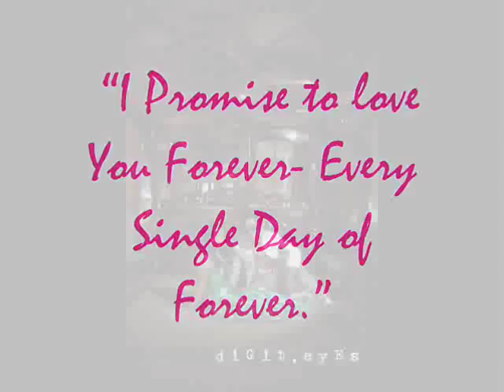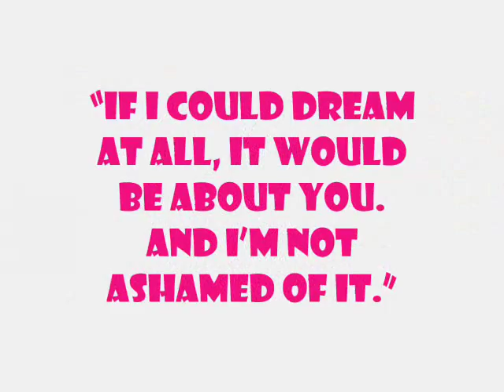In Your Arms - Lon and Joyz Prenup Photos.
featuring : Marlon Del Rosario and Joycee Tepait - Cabrera - Del Rosario =)